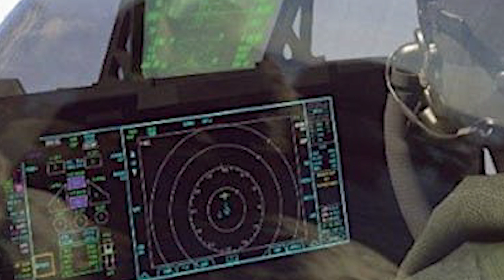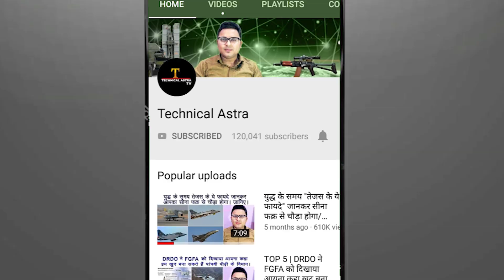TOP -5 | भारत अमेरिका के F-21 फाइटर जेट को फाइनल कर सकता है // Defense Update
Beretta's Victrix Armaments .338 Lapua Magnum Scorpio-TGT sniper rifle, Elite units deployed along the LoC have been given the new rifle.
 American F-21 aircraft. It is learnt that the file is ready for final signatures. Will the new Defence Minister Rajnath Singh do the honours?
The Indian Navy stated that while taking off for an operational mission from Dabolim airfield at about 1 pm, the external fuel tank of a MiG-29K aircraft got jettisoned inadvertently on the runway

Over 10,000 bunkers are to be constructed in the border districts of Jammu, Kathua, Samba, Rajouri and Poonch of the region, officials said.India was the first non-treaty partner to be offered a MTCR Category-1 Unmanned Aerial System the Sea Guardian UAS manufactured by General Atomics.
international news in Hindi, current affairs in Hindi.